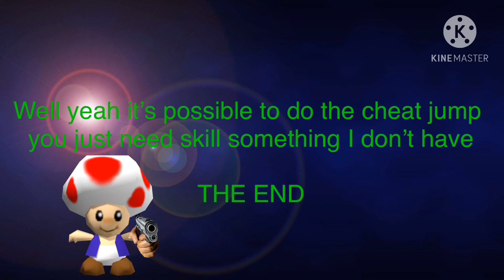IS CHEAT JUMP POSSIBLE